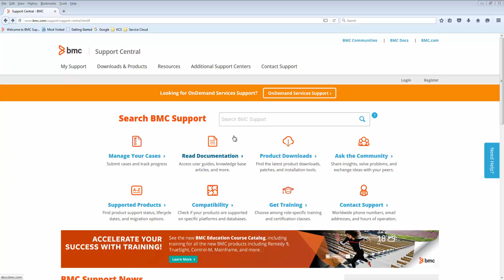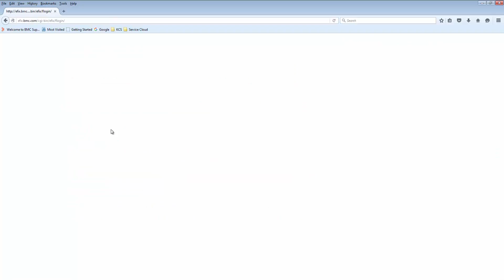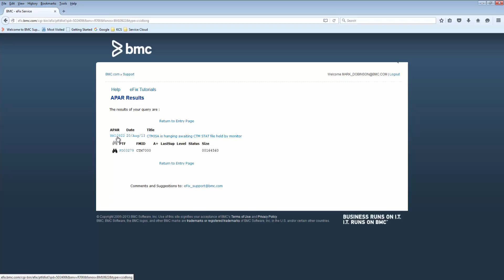Trouver la PTF associée à un APAR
Dans cette vidéo nous allons apprendre à trouver la PTF associée à un APAR.